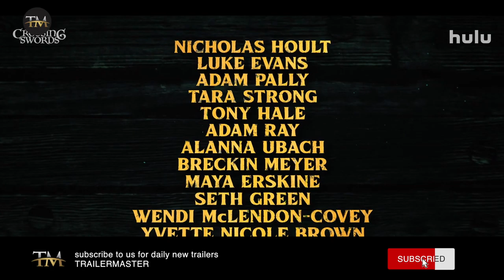CROSSING SWORDS Series | Season 2 Trailer HD HULU - MOVIE TRAILER TRAILERMASTER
CROSSING SWORDS Series | Season 2 Trailer (HD) HULU

Crossing Swords returns to Hulu for season two on December 10, 2021.

Hulu’s stop-motion medieval comedy Crossing Swords returns for season two! Another ten episodes of bingeable mayhem, representing the next chapter in the adventures of Patrick the long-suffering squire (Nicholas Hoult) as he climbs the ladder of knighthood in the service of the volatile King Merriman (Luke Evans). There are new friends to make, new enemies to vanquish, and new horrors to scar Patrick for life; including bloodthirsty leprechauns, an island of killer monkeys, and a shadowy villain who could destroy everything Patrick has ever known! From creators John Harvatine IV and Tom Root, and Stoopid Buddy Stoodios, the producers of Robot Chicken and Marvel’s M.O.D.O.K.! Also featuring the voice talents of Alanna Ubach, Tara Strong, Tony Hale, Adam Ray, Maya Erskine, Adam Pally, Seth Green, Wendi McLendon-Covey, Breckin Meyer, Jameela Jamil and more!